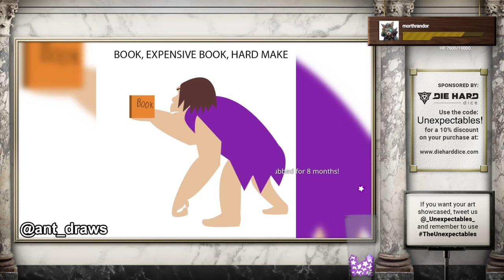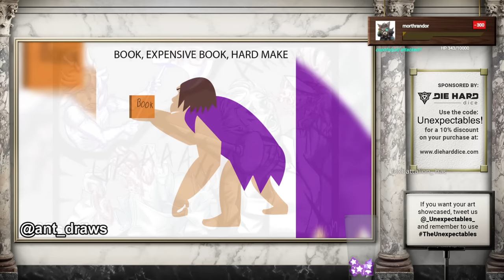Devil May Pie | The Unexpectables II | Episode 8 | D&D 5e